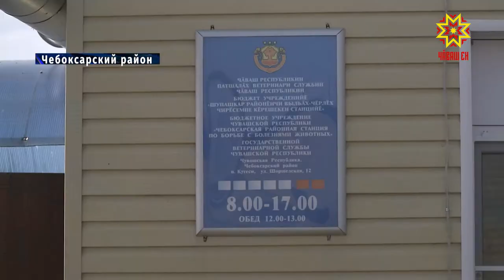В Кугесях идет строительство приюта для бездомных животных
Отлов, стерилизация, вакцинация, возврат. По такому принципу выстраивают сегодня работу приюты для содержания бездомных животных. Действующий федеральный закон требует гуманного отношения к животным. В Республике работа в этом направлении уже ведется. Глава Республики Олег Николаев в рамках рабочей поездки в Чебоксарский район ознакомился со строительством Пункта временной передержки бездомных животных. Он расположится на базе Госветслужбы Чувашии в Кугесях.